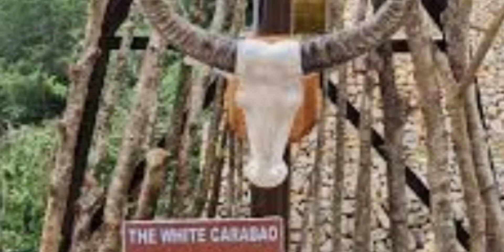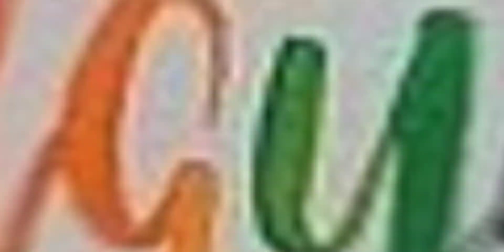IGOROT STONE KINGDOM